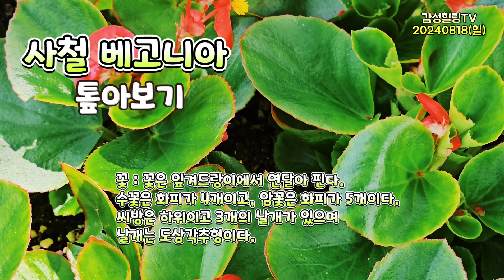베고니아 톺아보기 사철베고니아 팝콘베고니아 반려식물 번식방법 특징 기타 등등